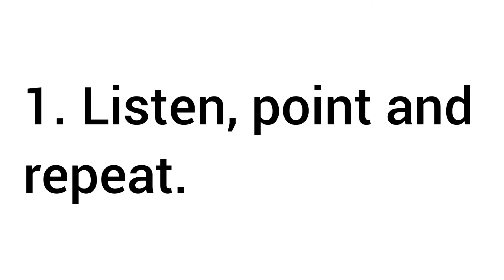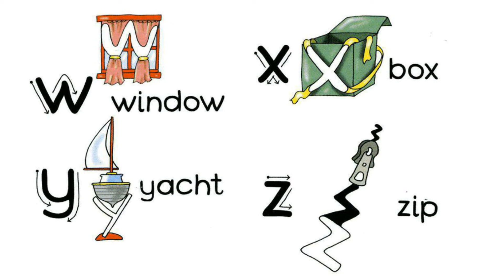Spotlight 2 p.10 ex.1 My letters!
Английский в фокусе 2 с.10 упр.1

Student's Book
Учебник

Lesson b.
Урок b.

My Letters!
Мои буквы!

Слушай и повторяй за диктором!

Track 7.
Трек 7.